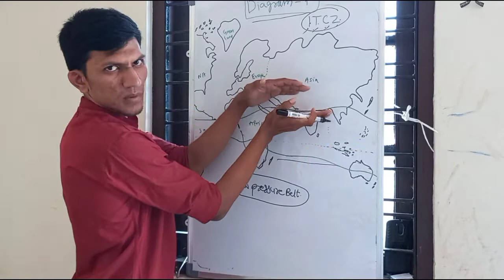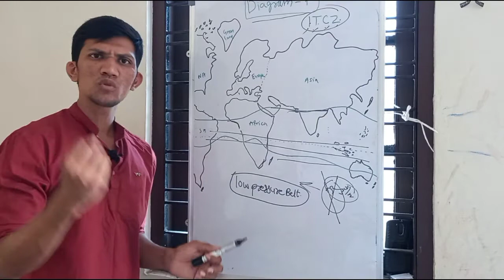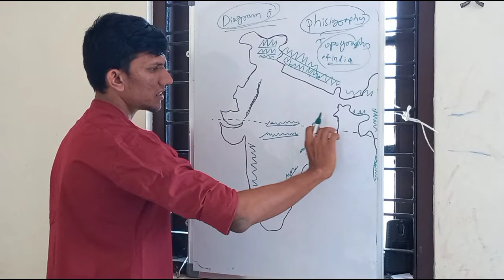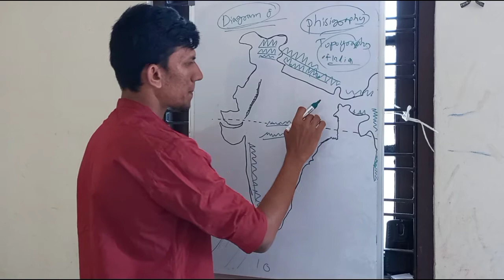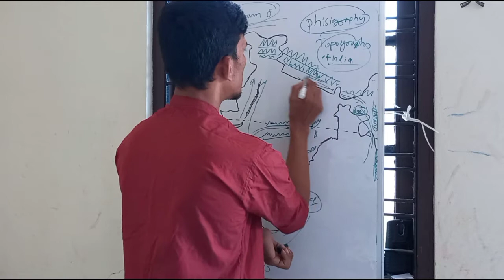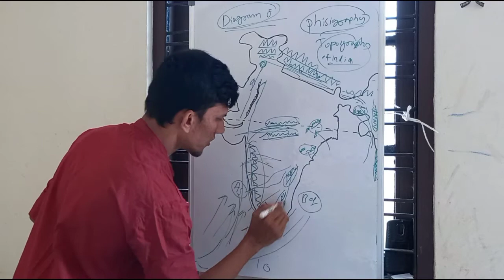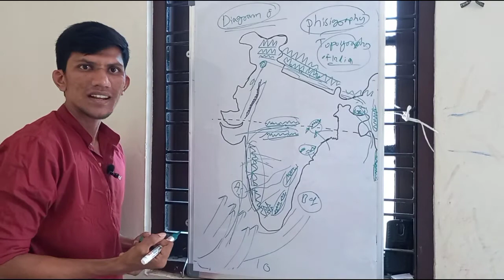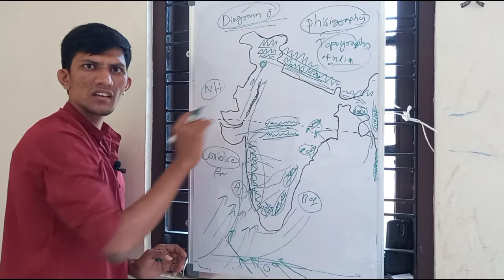INDIANGEOGRAPHY THROUGH MAPS AND DIAGRAMS PART 5, CLIMATE |UPSC| MUNILALKEPSKILLS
- This Vedio is 5th and last  part of UNDERSTANDING GEOGRAPHY THROUGH MAPS AND DIAGRAMS Series.

Get Good and Easy way of Concept Clarity By this Videos.
within 1 hr. Whole Geography Subject You can understand Lucid manner.

BE HAPPY 😊 PREPARE WELL ✍---